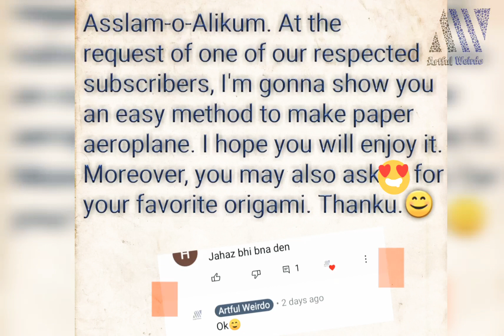How to make paper aeroplan | Easy Crafting, Paper aeroplane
This vedio will help you to make aeroplane using paper. Hopefully, you will like it. PaperArt, Crafting, Creativity, Ideas, Paperplane.